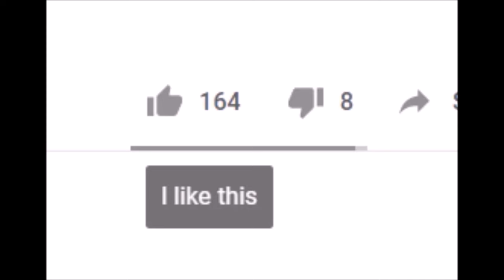TROLLING AT THE NEW PASTRIEZ V3!! - ROBLOX Trolling